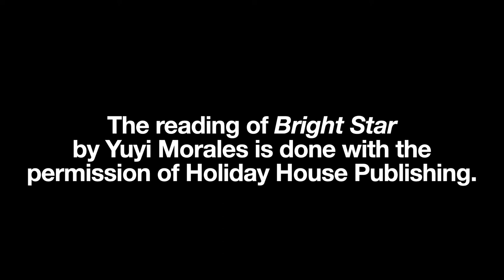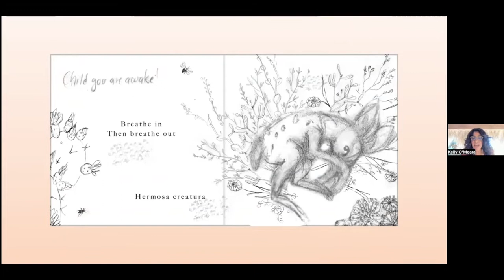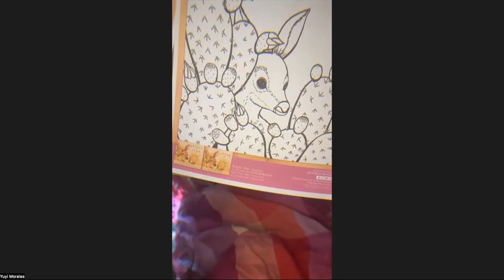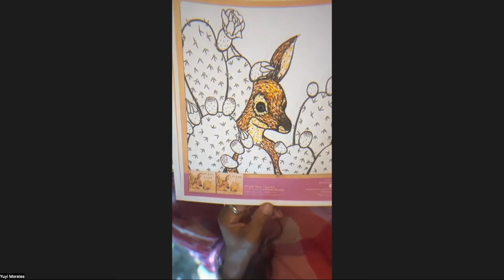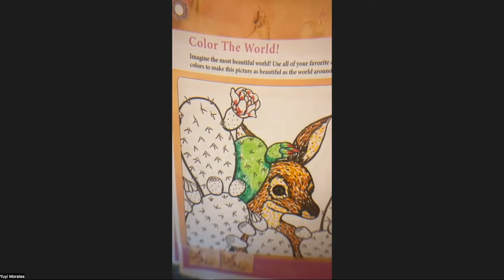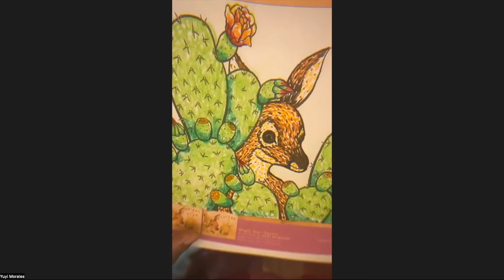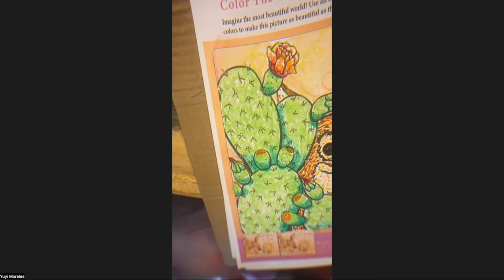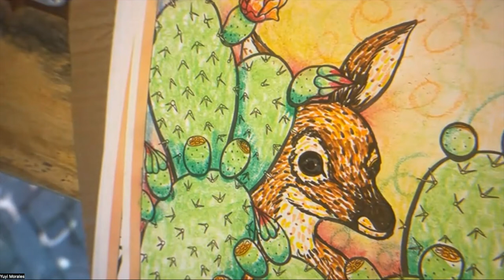Saturday Stories featuring Yuyi Morales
Presented monthly, Saturday Stories invites guest illustrators to lead children and their adult companions in a read-aloud Zoom workshop related to the wide range of materials and processes that illustrators use to create their picture books.

Join award winning author and illustrator, Yuyi Morales from her art studio in Mexico, for a behind the scenes look at how she creates her meaningful and captivatingly beautiful picture books. She will present a live workshop, drawing inspiration from her book “Bright Star“. Participants will create their own Bright Star illustrations, based on feelings evoked by someone special in their life.

For this workshop you will need the printable sheet (found using the link below), some pencils, some markers, and paper.

Good for all ages 5 and up.